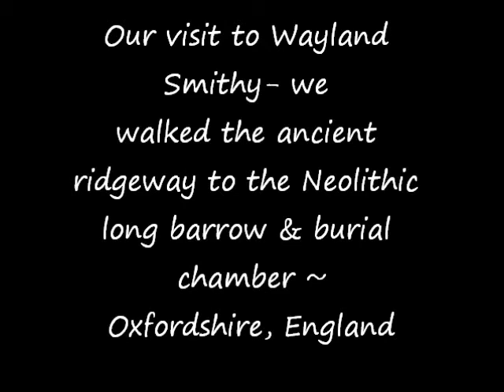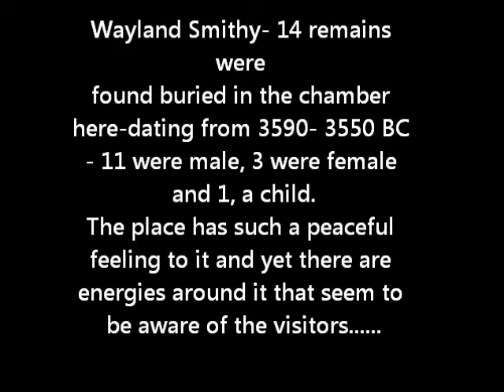Wayland Smithy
*My first movie from an ipad- that's why it looks thin!* - Our trip to Wayland Smithy, Oxfordshire. It's a Neolithic Long Barrow and chamber tomb site. To get there, you have to walk an ancient road 'The Ridgeway' but it is well worth the walk as Wayland Smithy has a such a lovely atmosphere. I did capture some EVP's there and will upload them later.
Wayland Smithy is very interesting as it has such a relaxing feel to it yet it has under currents of it feeling as though it is being guarded by unseen energies, who won't bother you unless you bother it!